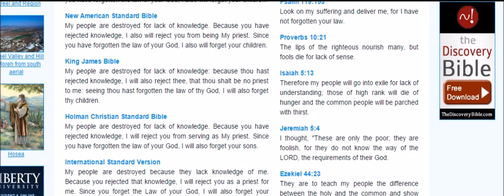Removing the Blessings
Come and see, Everything under attack right now.a re blessings from God, and you all have no idea what your up to,. Marriage Family, Children (abortion) All under attack right now, but how many of you understand all these things. where gifts given to you by God?